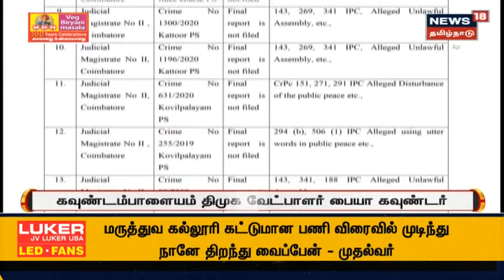கவுண்டம்பாளையம் - வேட்பாளர் பையா கவுண்டர் மீதான வழக்கு விவகாரம் | Tamil News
கவுண்டம்பாளையம் திமுக வேட்பாளர் பையா கவுண்டர் | கவுண்டம்பாளையம் - வேட்பாளர் பையா கவுண்டர் மீதான வழக்கு விவகாரம் | இது குறித்த கூடுதல் தகவல்களுடன் உங்கள் நியூஸ்18 தமிழ்நாடு | Tamil News